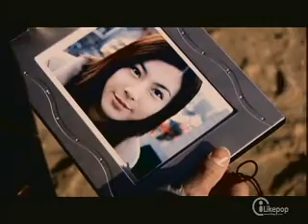[MV] FTTS-goodbye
[MV]